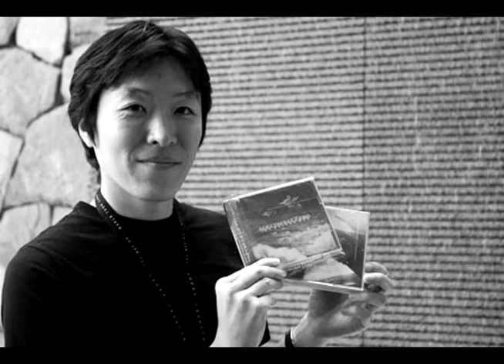ACE COMBAT 6: FIRES OF LIBERATION OST - CHANDELIER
Tema de la banda sonora de Ace Combat 6: Fires of Liberation, compuesto por Keiki Kobayashi.

Theme from the Ace Combat 6: Fires of Liberation original soundtrack, composed by Keiki Kobayashi.